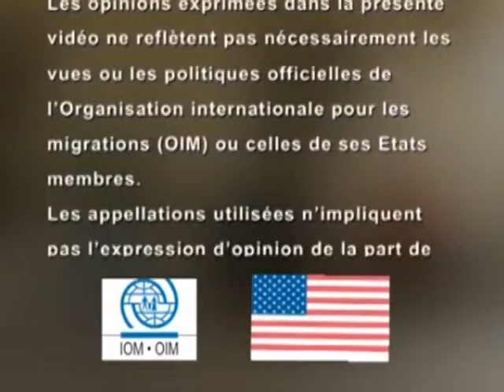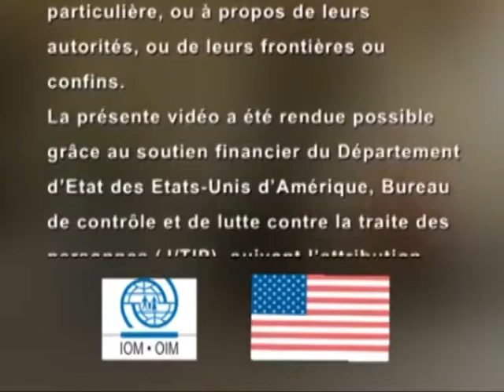Niger: A Campaign to Raise Awareness on Human Trafficking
This sketch, shown on national TV as part of Niger's first Mobilization Day Against Human Trafficking, aims to raise awareness of what remains a highly sensitive subject among the public and to promote the message that trafficking is a crime punishable by law.